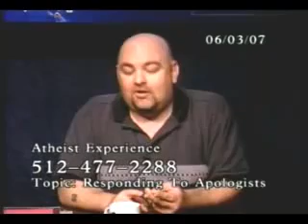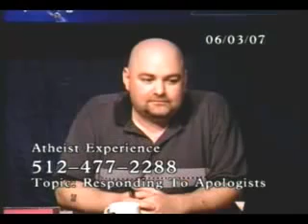95% of Christians have no idea what it says in the Bible - The Atheist Experience part 2/2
Un show intitulat : " The Atheist Experience ", difuzat in Austin, Texas, de Comunitatea ateista din Austin ( ACA ). Se difuzeaza live in fiecare Duminica in jurul orei 24:00, ora Romaniei, pe